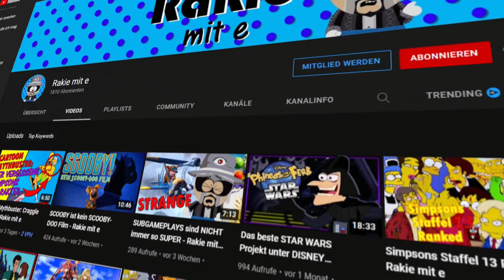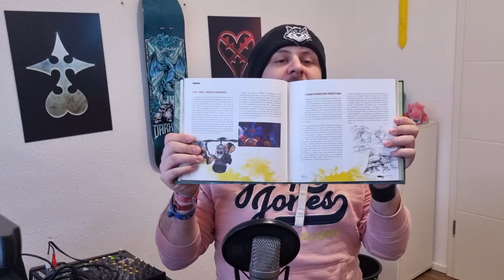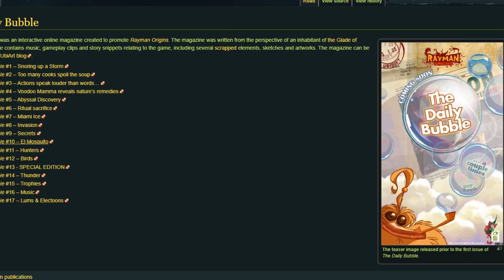Der Rayman Eisberg ERKLÄRT...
Intro: 0:00
Was ist n Eisberg?: 0:40
Intro 2: 1:51
Layer 1: 3:08
Layer 2: 8:53
Layer 3: 15:59
Layer 4: 23:56
Layer 5: 29:30
Outro: 34:10

(Startafight - Joey Valence) absoluter banger